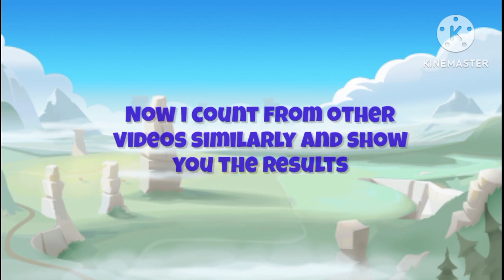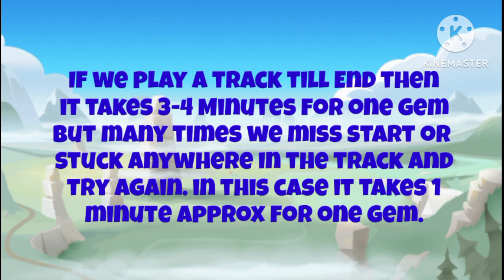How many gems PR Linus use for daily races?|Ghazi HCR2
In this video, I will show you how many gems and hours [PR]Linus use in playing daily weekly races.
Its just an average calculation, reality might be different.

BR|Ghazi#7318

Join Discord Server:
Blade Runners Clan And Community: